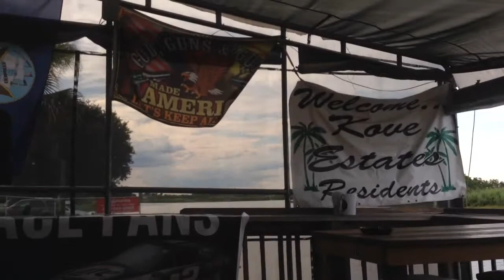Nora Ricci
Gators Riverside